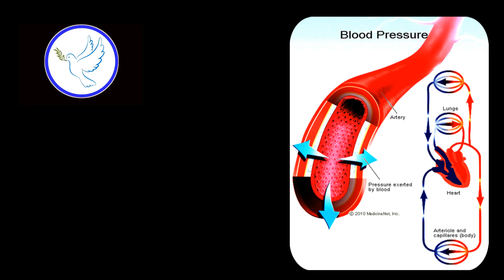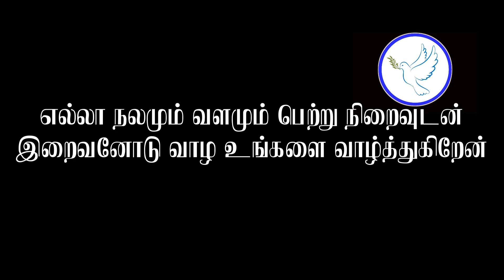10th Science/Leech -Hirudinaria Granulosa- Attai Poochchi/இந்தியக் கால்நடை அட்டை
HOPE 10th SCIENCE GUIDE
HANNAH PUBLICATION

For Contact
CHANDRU. J
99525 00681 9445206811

37% தள்ளுபடி விலையில் பெறுவதற்கு தொடர்புகொள்ள வேண்டிய தொலைப்பேசி எண்
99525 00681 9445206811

1. செய்முறைகள்---PRACTICALS

13---தாவர உள்ளமைப்பியல் மற்றும் தாவர செயலியல்
        Plant Anatomy and Plant

15---தாவரங்களின் கடத்துதல் மற்றும் விலங்குகளின் சுற்றோட்டம்
        Transportation in Plants and Circulation in Animals

18---தாவரங்கள் மற்றும் விலங்குகளில் இனப்பெருக்கம்
        Reproduction in Plants and Animals

25. 10th-Std-Parent Teacher Association---1---பெற்றோர் ஆசிரியர் கழகம்---1

26. 10th-Std-Parent Teacher Association---2---பெற்றோர் ஆசிரியர் கழகம்---2

27. 10th-Std-Parent Teacher Association---3---பெற்றோர் ஆசிரியர் கழகம்---3

28. 10th-Std-Parent Teacher Association---4---பெற்றோர் ஆசிரியர் கழகம்---4

29. 10th-Std-Parent Teacher Association---5---பெற்றோர் ஆசிரியர் கழகம்---5

30. 10th-Std-Parent Teacher Association---6---பெற்றோர் ஆசிரியர் கழகம்---6

31. 10th-Std-Government Model Exam-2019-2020-அரசு மாதிரிப் பொதுத் தேர்வு

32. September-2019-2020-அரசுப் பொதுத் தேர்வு